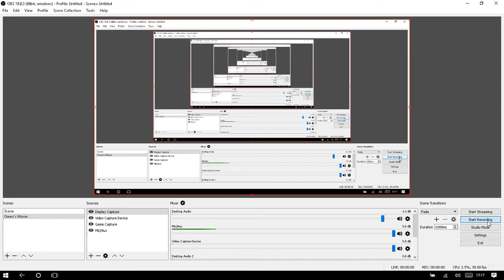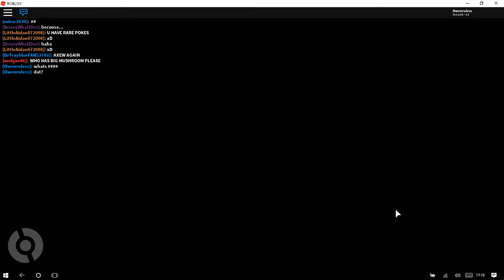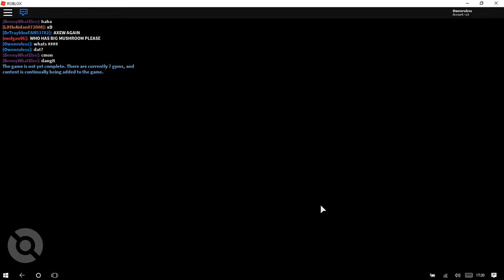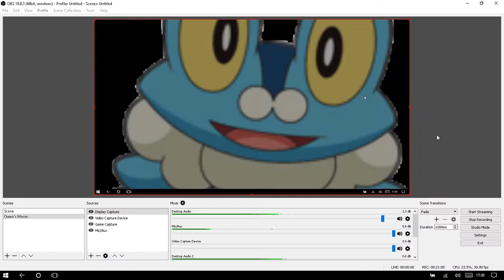ROBLOX POKEMON BRICK BRONZE EP 1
Welcome back my mediocre mates!
Owen has made another video, this time Roblox Pokemon Brick Bronze! No idea what any of that means, but enjoy anyway..